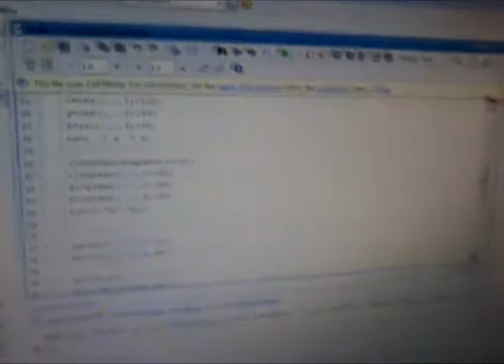IEEE Project 2012 on Image Processing controlled Line Follower Robot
This is a 5-sensor line follower robot which is integrated with image processing such that it stops when red light is put in front of the camera and starts moving when green light is put in front of the camera. currently in this prototype we are using a webcam in the laptop and we are using green and blue coloured object instead of light. Later we can just mount the camera on the robot and have the lights in form of a traffic signal on the track.
This probably doesn't have practical applications but it was nice learning experience.

Team:
Ashish Ghatge (1st Year, Mechanical Dept. VNIT, Nagpur)

Mentors:
Sachin Bharambe (3rd Year, Electronics Dept.. VNIT Nagpur)
Ajinky Kamath (3rd Year, Electronics Dept. VNIT Nagpur)
Rohan Thakker (3rd Year, Mechanical Dept. VNIT Nagpur)